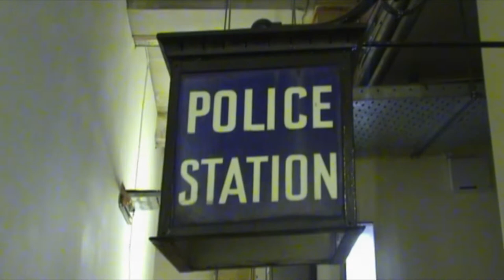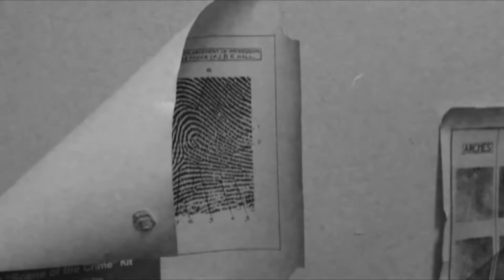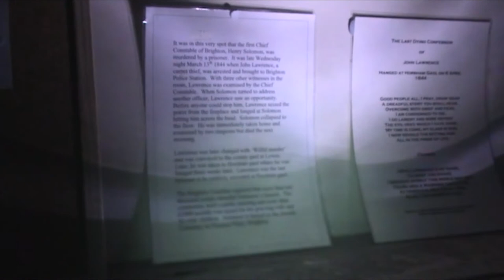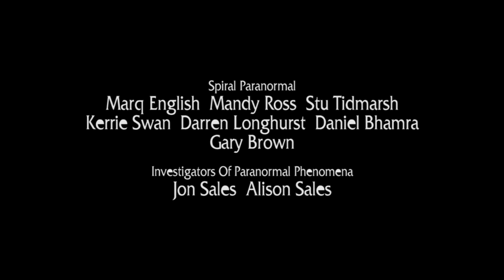SPIRAL PARANORMAL (Re-Mastered 38) | The Old Police Cells Museum (2012)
From the ‘Spiral Paranormal’ Video Vaults where original Episodes have been Re-Mastered and Up-Scaled to 1080p – In the last part of a Series of Paranormal Investigations in Brighton, East Sussex, the ‘Spiral Paranormal’ once again join our Friends at ‘Investigators in Paranormal Phenomena’ for a fascinating night at The Old Police Cells Museum. This was the last Episode of the original YouTube run of the ‘Spiral Paranormal’ Series which started in 2007 until new Videos in 2016.

Re-Mastered: Sunday 23rd May 2021

AMAZON PRIME VIDEO:
‘Spiral Paranormal’ on Amazon Prime Video:
MY OTHER VIDEO CHANNELS:
EQUIPMENT:
Camera: Canon E0S M50
Camera: GoPro HERO8 Black:
MICROPHONE:
RØDE Video Mic GO